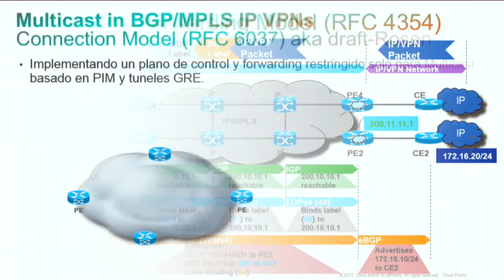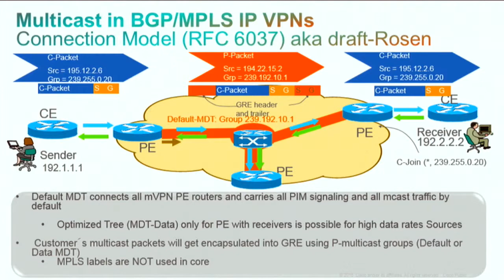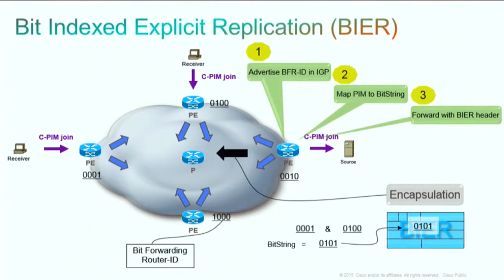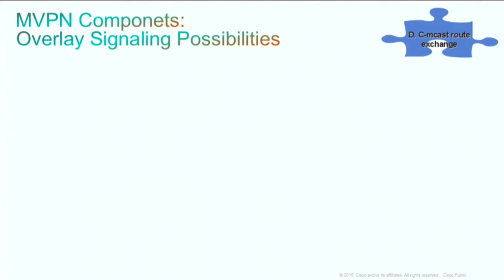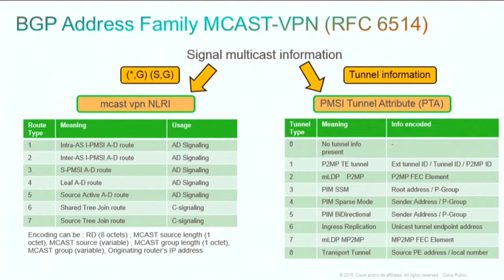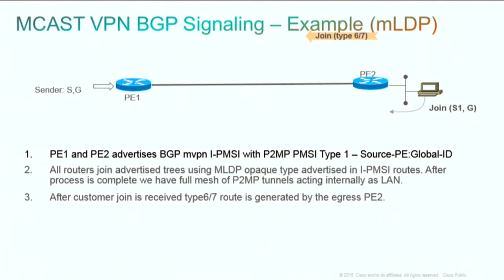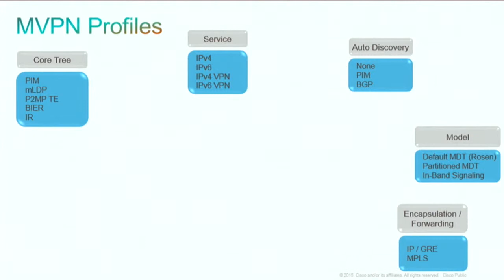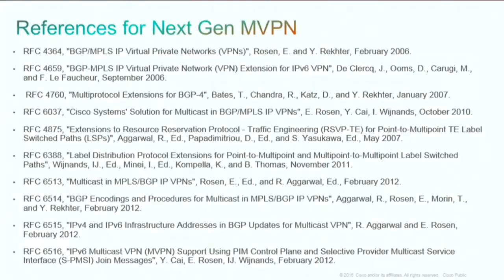Next Generation mVPN